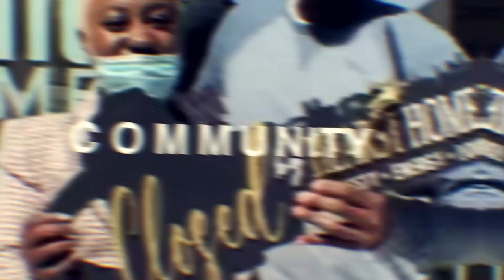How I got started in Real Estate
Learn more about me and how I got started in real estate. From Federal PoliceOfficer to MillionaireRealtor

Ready to Buy a House & You Don't Know Where to Start? Start Here! My Free Home Buyer Seminar